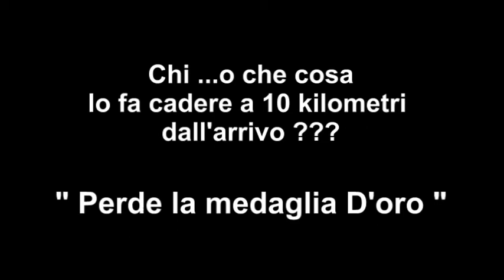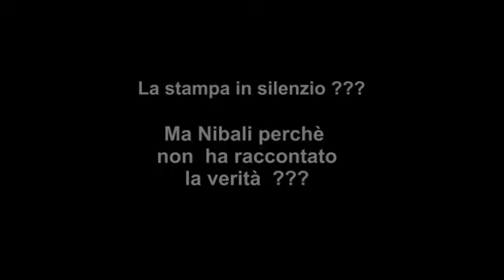OLIMPIADI 2016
Caduta di Vincenzo Nibali. Perchè non ci sono immagini???